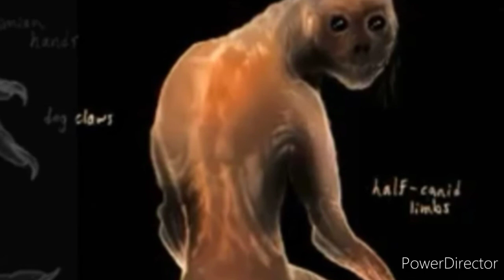TOP 10 HORRIFIC STORIES | Terrific stories in the world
TOP 10 HORRIFIC STORIES .Here are the Terrific stories in the world that you never knew . Do watch this video till the very end and share your comments below